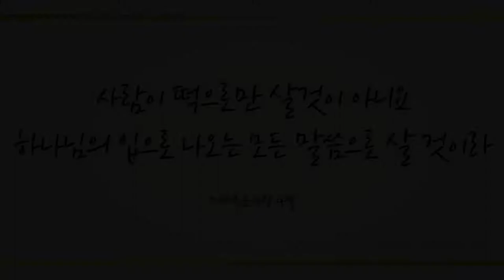주 하나님 지으신 모든 세계 (This is My Destiny, 79장) - 송민지 (Song Min Ji)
찬송가 645곡 중 러블리가스펠의 2번째 찬송연주곡,
피아니스트 송민지님이 주 하나님 지으신 모든 세계를 즉흥으로 연주하여 하나님께 찬양했습니다.

우주와 만물을 창조하신 창조주 하나님과 함께하는 임마누엘의 축복, 예수 그리스도로 누리시면서 행복한 하루 마무리 하시길 기도합니다~